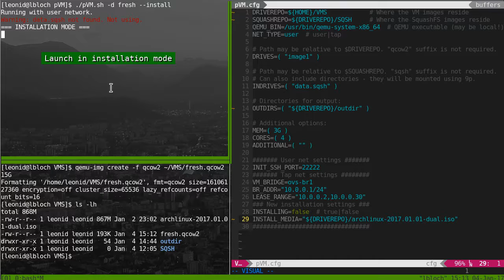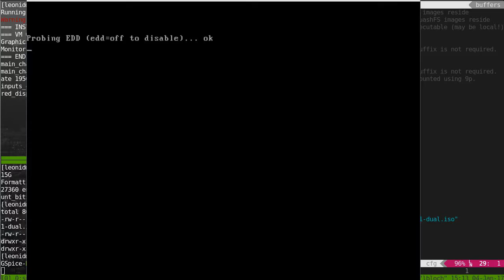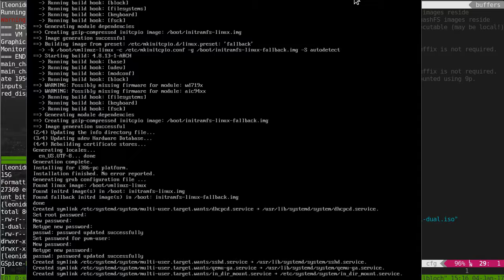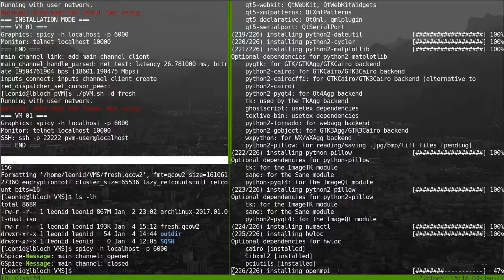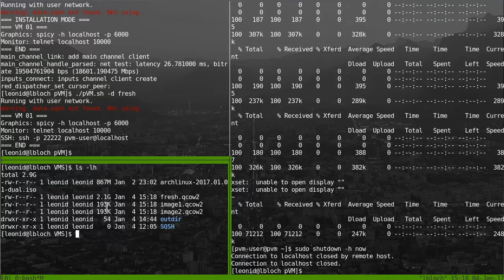Demo of Arch Linux VM installation using pVM scripts